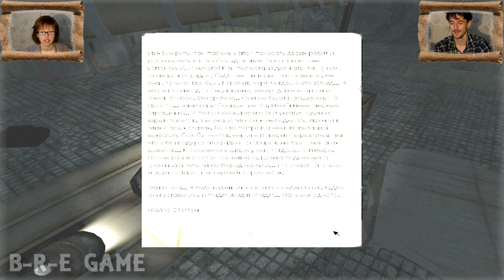Пенумбра Истоки Зла прохождение│ПАУК-ФЕЙЕРВЕРК│#13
Penumbra: Overture│
Пенумбра Истоки Зла прохождение